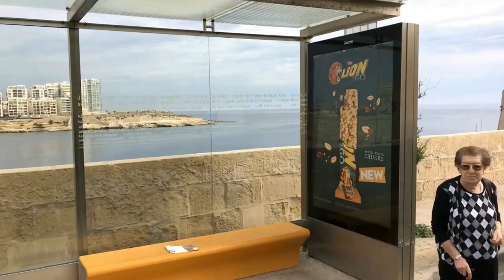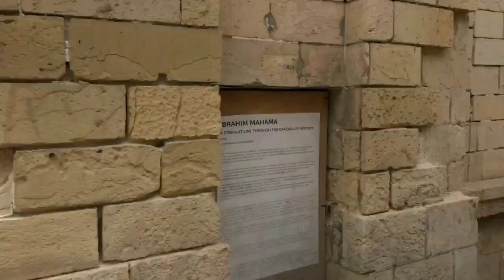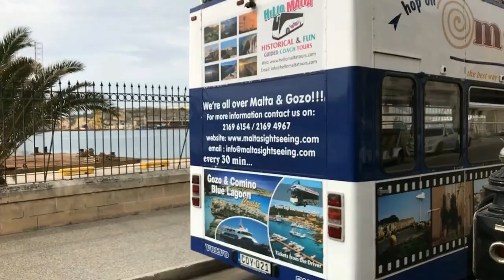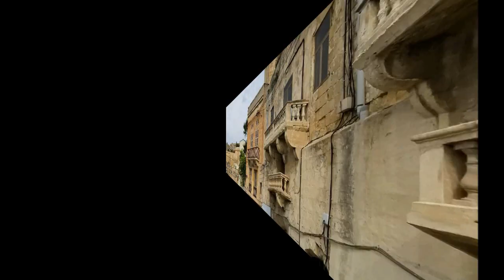Valletta Malta - Tourist Heaven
What is Valletta Malta known for?
Valletta has many titles, all recalling its rich historical past. It is the "modern" city built by the Knights of St John; a masterpiece of the Baroque; a European Art City and a World Heritage City. Today, it is one of the most concentrated historic areas in the world.

Is Valletta worth visiting?
The short answer is: You'd be missing out if you don't visit Valletta. Big time. Why? Even though it's one of the smallest capital cities in the world, covering less than 1 square kilometre of land, there's enough to see and do to easily fill three days.

Is Valletta Malta safe?
OVERALL RISK : LOW. Generally, Malta is very safe to visit. It is among the safest countries in the EU to travel to, but it has its dangers. Use your common sense and keep your valuables closely by your side, since the most common type of crime is petty theft.

Is Malta part of Spain or Italy?
It's been an independent country since 1964.
Following 150 years as a British colony, Malta gained state independency in 1964, became a republic in 1974 and later part of the European Union in 2004.

Is food expensive in Malta?
Fortunately as well, Malta has an incredibly impressive restaurant scene and it doesn't cost much to eat out while travelling to Malta on a budget. For a small snack or breakfast, consider heading to a local bakery where you can get a pastizzi for less than a euro.

Is Malta expensive to visit?
Malta is an expensive travel destination when you compare it with other European destinations like Bulgaria and even Barcelona, though it did fare well against Madrid. At an average cost of €55 per day, Malta was an expensive holiday but it's well worth it to see this beautiful and underrated country.

What language is spoken in Valletta Malta?
The official languages of Malta are Maltese and English. Maltese, a language of Semitic origin written in the Latin script, is the national language of Malta. Over the centuries, it has incorporated many words derived from English, Italian and French. Italian is also widely spoken.